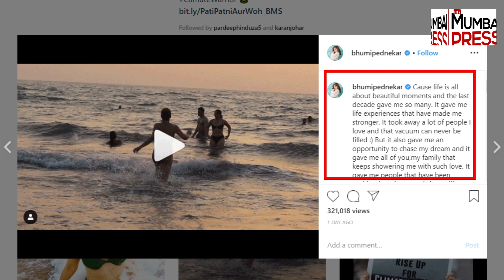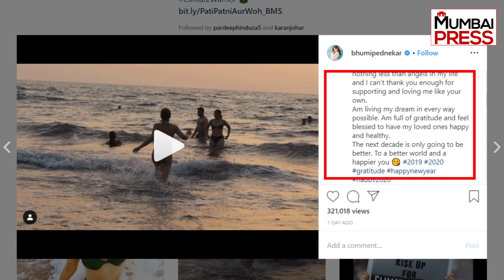Bhumi Pednekar Ki Green Bikni Ne Social Media Par Lagai Aag | Mumbai Press